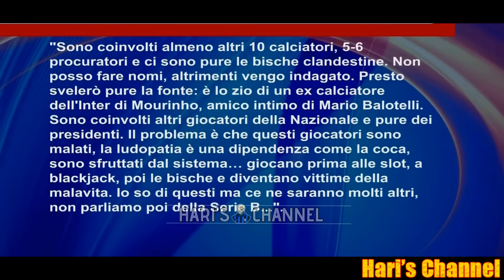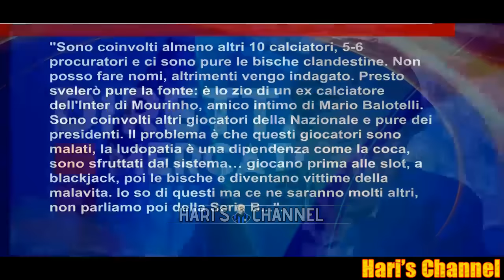BRAMBATI: "L'INTER E' GIA DIETRO A INSEGUIRE, LUKAKU NON E' STATO SOSTITUITO PERCHE' THURAM.."